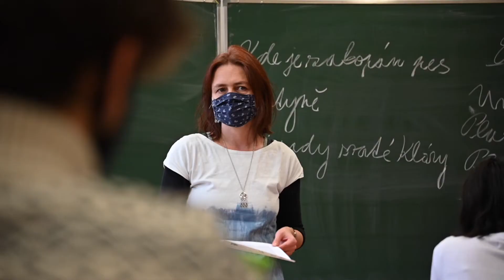Waldorfská základní škola a střední škola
Poruba nabízí širokou škálu středních škol. Vybere si opravdu každý. I ten, kdo preferuje waldorfské školství. můžete studovat i na střední škole waldorfského typu. Waldorfská základní škola a střední škola může být to pravé místo pro vás. Pokud zvažujete přihlášku na tuto školu, třeba vás video přesvědčí.
Kontakty na školu
Video je součástí projektu Tvoje škola je hned za rohem, kterým chce městský obvod Poruba přilákat porubské děti na porubské střední školy. A protože kvůli pandemii koronaviru jsou školy zavřené a zájemci o studium si je nemohou prohlédnout osobně, podpořila Poruba finančně i organizačně natočení propagačních videí, které školy představí. Autoři projektu: režie: Roman Švejda, kamera: Marek Sklář, moderátor: Patrik Kříž